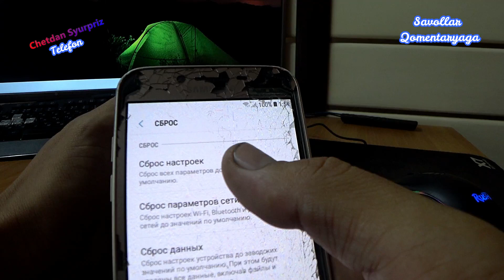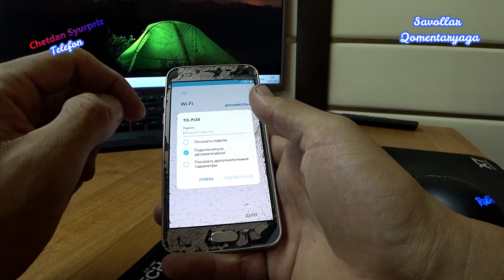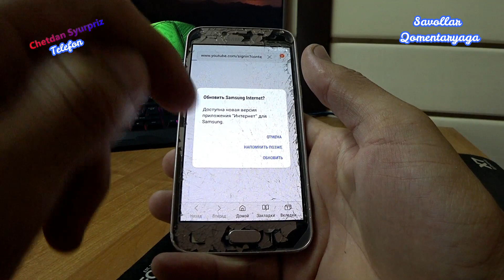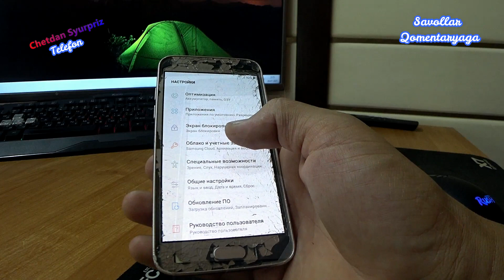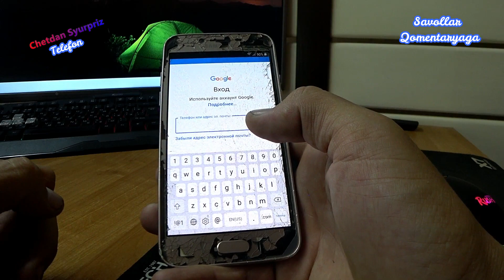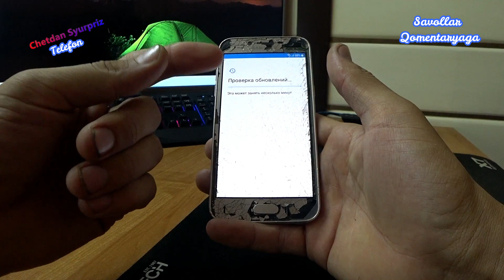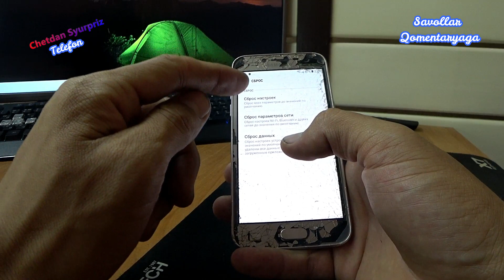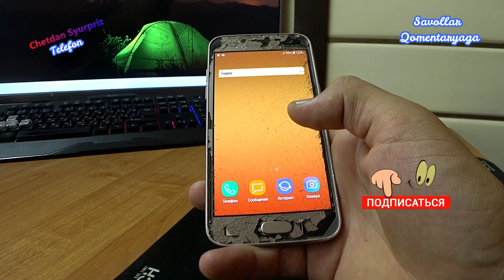Пороланган Самсунг J2 2018 Компютерсиз очамиз!(Samsung J2 (2018)Google blok Qompyutersiz ochish)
Обуначимиз Илтимосига кура .Samsung J2 (2018) Самсунг Ж2 (SM-J250F/DS )гугл булганини Компютерсиз очамиз!!)Google blok Qompyutersiz ochish.Дустлар агарда биронта саволларингиз булса бемалол коментарияга ёзиб колдиринг колдан келганча ёрдам ва жавоб бераман!сизлар учун Четдан Сюрприз! Samsung J2 2018 (Самсунг Ж2 SM-J250F/DS